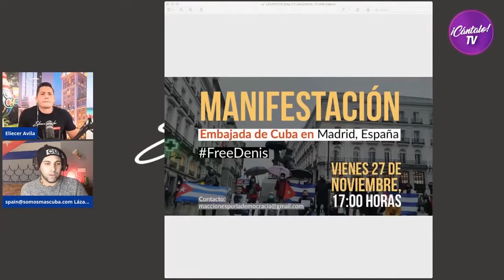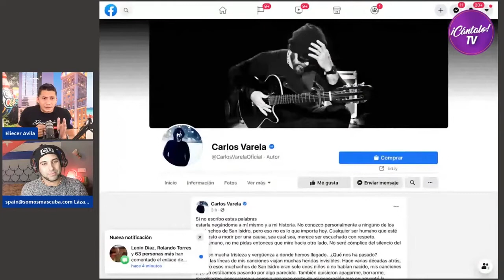Apoyo total del movimiento SOMOS+ al MSI.